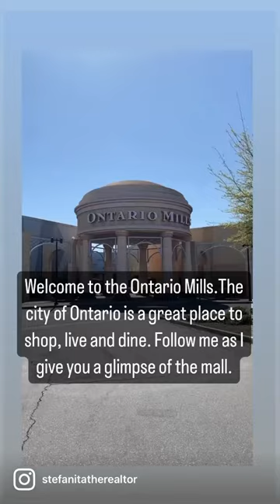Ontario Mills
Ontario Mills Means More! More stores. More brands. More savings. More fun! Ontario Mills®, California’s largest outlet and value retail shopping destination, is an indoor climate-controlled mall providing the ultimate shopping experience with more than 200 stores boasting some of the biggest names in men's, women's and children's apparel, jewelry, sporting goods, footwear and more. Stores include Last Call by Neiman Marcus, Saks Fifth Avenue OFF 5TH, Coach Factory Store, Tommy Bahama Outlet, Nordstrom Rack, H&M, Forever 21, J.Crew Factory, Tommy Hilfiger Company Store, Abercrombie & Fitch Outlet, Nike Factory Store and much more. Enjoy great restaurants including Market Broiler, Rainforest Cafe, Dave & Buster’s and GameWorks. Shoppers will also enjoy laughing at the Improv Comedy Club & Dinner Theatre or enjoying movies at AMC 30 Theatres. Ontario Mills serves the Southern California market located at the 10 and 15 freeways. We hope you visit us soon!